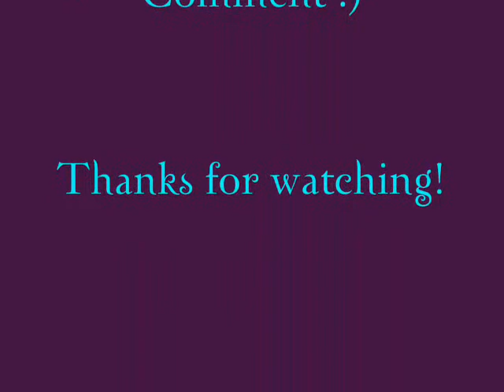Bella and Edward-Twilight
Just seeing what I could do with a video without pictures. I'm happy with it so far. Tell me what you think. Thank you.